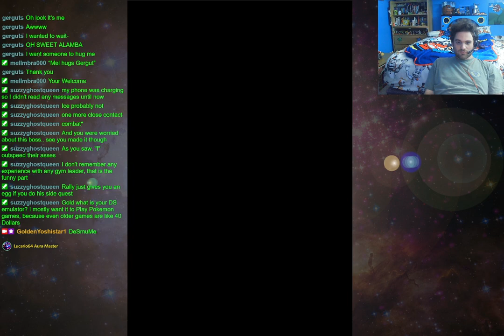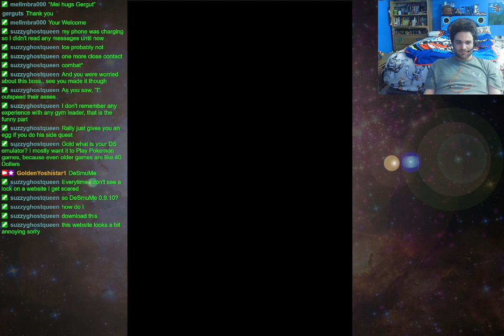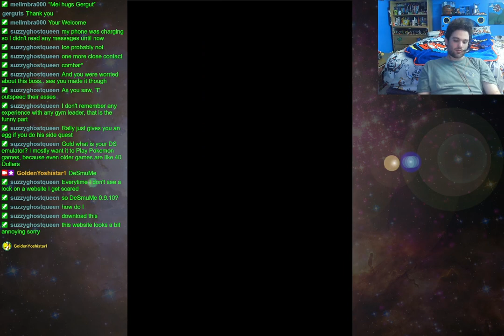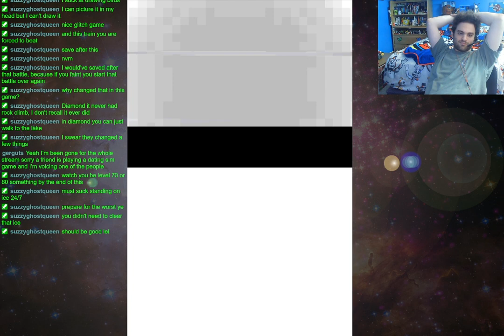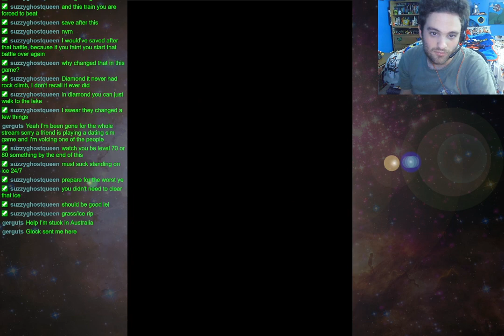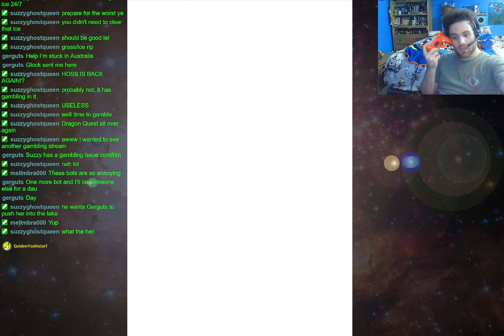Staraptor VS the Galactic Sized Big Geodude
Yikes, the next 2 gym leaders, Byron and Candice are gonna give me a challenging boss fight, along with challenging the leader of Team Galactic as well as a rematch against the first commander.